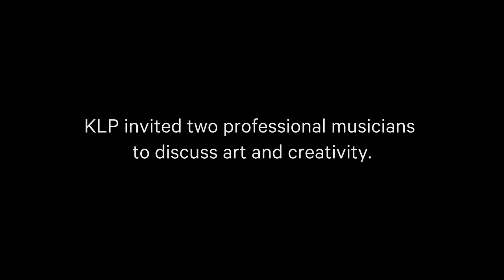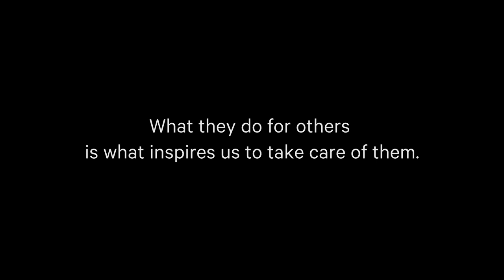Nils Henrik Asheim meets Frost/Kjetil Haraldstad form Satyricon - With english subtitles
-Jeg sier nesten til meg selv at jeg må drite i hva publikum mener.
Nils Henrik Asheim er organist og komponist i Stavanger konserthus – og KLP-medlem. Se hvordan det gikk da han møtte Kjetil Haraldstad fra Satyricon til en prat om kunst og kreativitet.